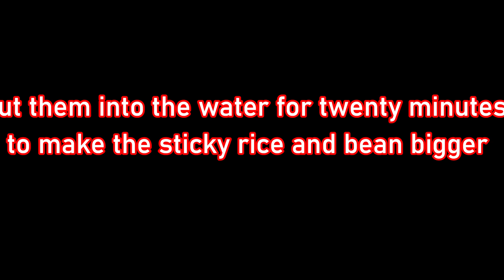How to Make Kan Tom, a Country-Sticky Rice Cake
This video is all about how to make Kan Tom, or country sticky rice cake. Kan Tom is a classic Cambodian dessert that is made from sticky rice, bean filling in weaving palm leaves and then steamed or boiled.

If you're looking for a recipe that is delicious, easy to make, and perfect for a special occasion, then you should definitely try Kan Tom! In this video, we'll walk you through the steps needed to make this delicious dessert, so you can enjoy it guilt-free!
Let's see how it really joyful is through this video. I hope you're definitely feeling amazed by watching this.